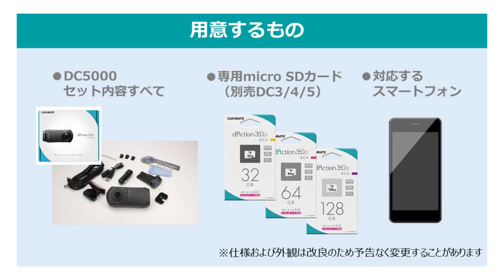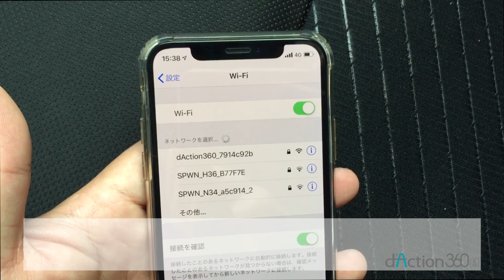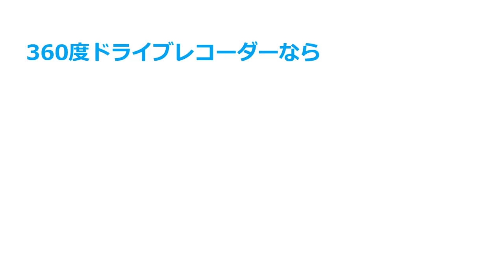【N-BOX取付け DC5000】カーメイト製360度ドライブレコーダー 取付け手順紹介（ダクション360S）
1つのカメラで前後左右360°記録できるドライブレコーダー『d'Action 360 S（ダクション 360 S）DC5000』の取付け映像です。
※2019年8月時点での製品仕様および取付け情報です。

車種：ホンダ　N-BOX

00:03 ～　用意するもの
00:07 ～　microSDカードの挿入
00:27 ～　キャパシタをセット
00:33 ～　マウント装着
00:43 ～　電源ケーブルの接続
01:00 ～　エンジンON
01:11 ～　スマートフォン接続
01:41 ～　アプリを起動し、リアルタイムビュー映像確認
02:01 ～　マウントの振り角度調節
02:17 ～　マウント貼り付け
02:53 ～　配線する
03:15 ～　カメラ装着、電源ケーブル接続
03:41 ～　レンズ部をきれいにする
03:47 ～　取付完了です

【d'Action 360 S (DC5000)とは？】
1つのカメラで全方位を録画できるドライブレコーダー。
あおり運転対策だけじゃなく、横からの飛び出しや急な割り込み、もらい事故など様々なシーンを記録します。
商品詳細はこちらからどうぞ。